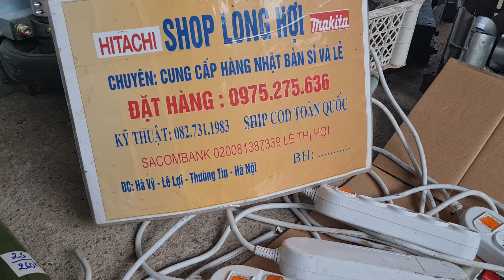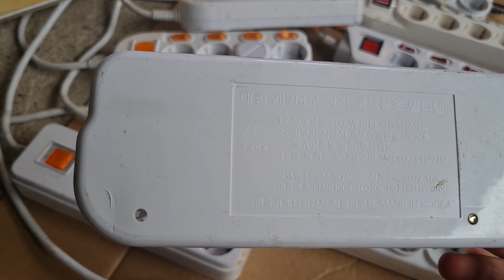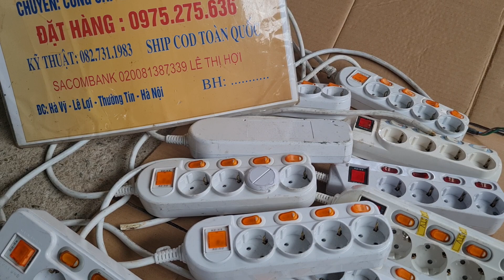Ổ cắm KOREA mới về 0975 275 636 (5/4/2023)